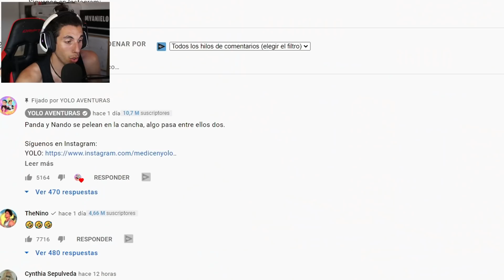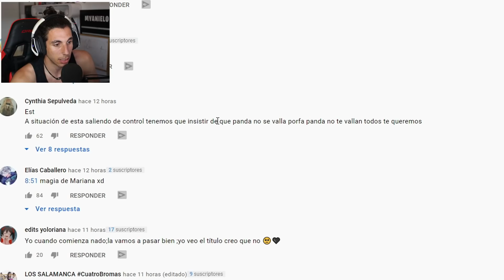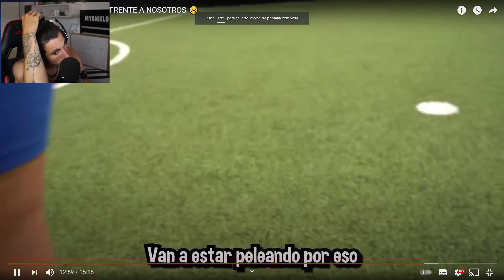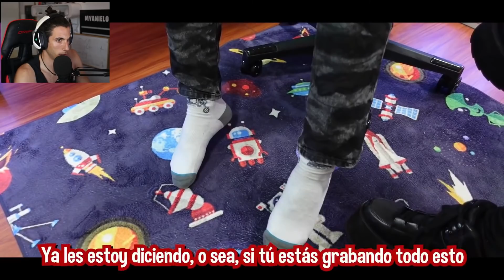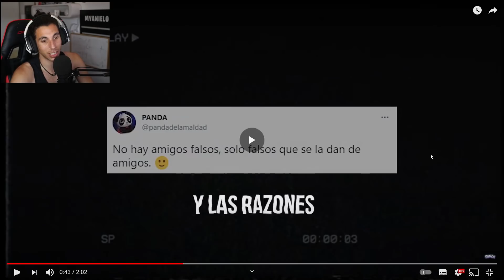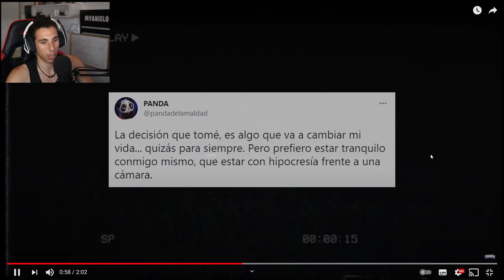PANDA se va de YOLO AVENTURA (necesita AYUDA)